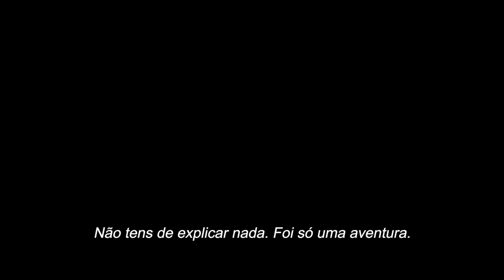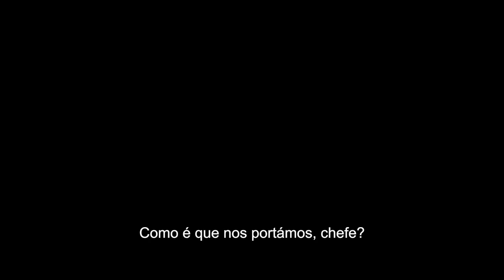"PROFISSÃO: PERIGO" - Trailer Oficial Legendado (Universal Pictures Portugal)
O duplo torna-se o herói. ProfissãoPerigo em fevereiro de 2024

Ele é duplo e, como todos os duplos, é explodido, baleado, envolvido em acidentes, arremessado por janelas e lançado das maiores alturas, tudo pela nossa diversão. E agora, recém-saído de um acidente que quase pôs fim à sua carreira, este herói de classe trabalhadora tem que encontrar uma estrela de cinema desaparecida, desvendar uma conspiração e tentar reconquistar o amor da sua vida, enquanto ainda faz o seu trabalho. O que pode dar certo?

Do verdadeiro duplo e diretor David Leitch, o diretor de sucessos como "Bullet Train," "Deadpool 2," "Atomic Blonde" e "Velozes e Furiosos: Hobbs & Shaw" e o produtor de "John Wick," "Ninguém" e "Noite Violenta," chega o seu filme mais pessoal até agora. Uma nova comédia hilariante, cheia de ação, com um elenco brilhante e uma declaração de amor aos filmes de acção e à equipa trabalhadora e subestimada que os produz: "The Fall Guy."

O nomeado para um Óscar® Ryan Gosling ("Barbie," "La La Land," "Drive") interpreta Colt Seavers, um duplo marcado por batalhas que, tendo saído do negócio há um ano para se concentrar na sua saúde física e mental, é convocado para voltar ao serviço quando a estrela de um filme de estúdio com um enorme orçamento — dirigido pela sua ex mulher, Jody Moreno, interpretada pela vencedora do Globo de Ouro Emily Blunt ("Oppenheimer," "Um Lugar Silencioso," "Sicario") — desaparece.

Enquanto a impiedosa produtora do filme (vencedora do Emmy, Hannah Waddingham; "Ted Lasso") tenta manter o desaparecimento da estrela Tom Ryder (vencedor do Globo de Ouro, Aaron Taylor-Johnson; "Bullet Train") em segredo do estúdio e da imprensa, Colt realiza as cenas de ação mais incríveis do filme enquanto tenta (com pouco sucesso) voltar a cair nas boas graças de Jody. Mas, à medida que o mistério em volta da estrela desaparecida se aprofunda, Colt vê-se envolvido num enredo criminoso sinistro, que o empurrará para a beira de uma queda mais perigosa do que qualquer acrobacia.

Inspirado na série de TV de sucesso dos anos 1980, "The Fall Guy" também conta com Winston Duke (franquia "Pantera Negra") e a indicada ao Oscar® Stephanie Hsu ("Tudo em Todo Lugar, o Tempo Todo").

Escrito por Drew Pearce, guionista de "Hobbs & Shaw," "The Fall Guy" é produzido por Kelly McCormick ("Bullet Train," "Ninguém," "Atomic Blonde") e David Leitch para sua empresa 87North, bem como por Ryan Gosling e Guymon Casady ("Game of Thrones," "Steve Jobs," produtor executivo da próxima série "Ripley") para a Entertainment 360. O filme é produzido executivamente por Drew Pearce, Geoff Shaevitz da Entertainment 360 e pelo criador da série de TV original "The Fall Guy," Glen A. Larson.